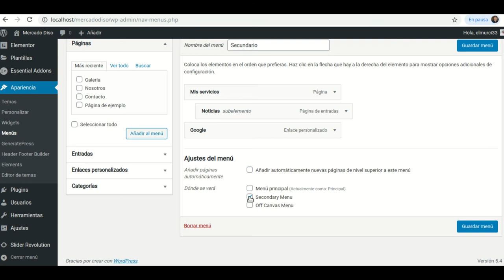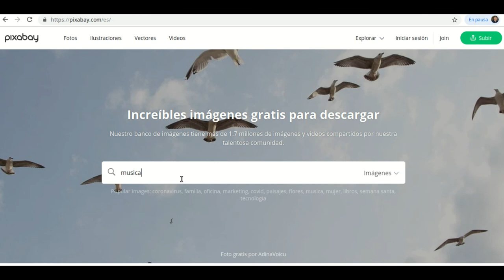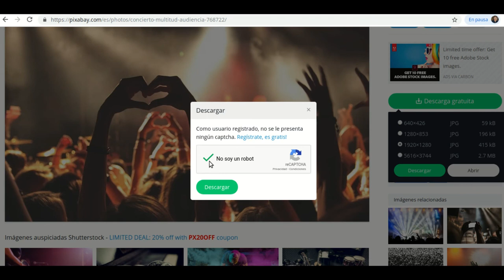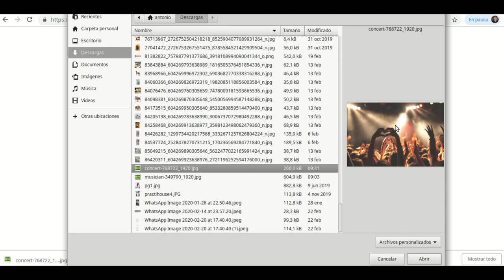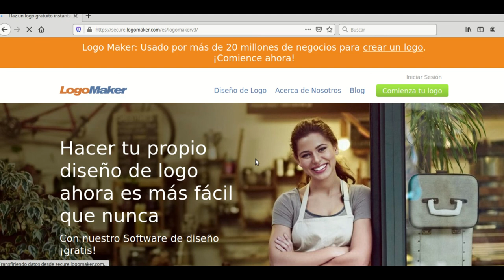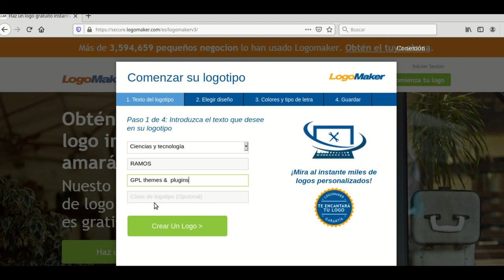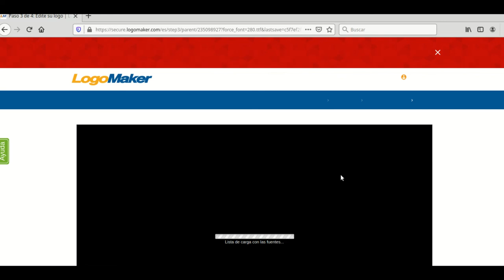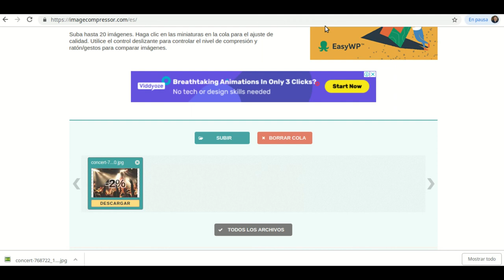Curso: Diseño web con WordPress y Elementor para Principiantes. Video 4